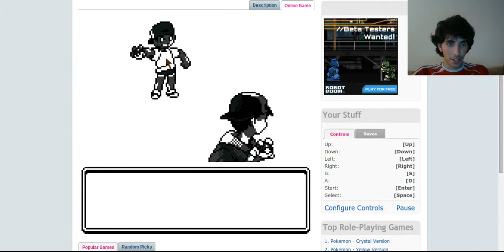Pokemon Gold Walkthrough Episode 7: Exploring Pre-Cave Route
Part 7 of the Pokemon Gold Walkthrough